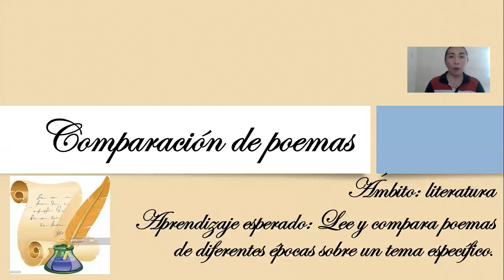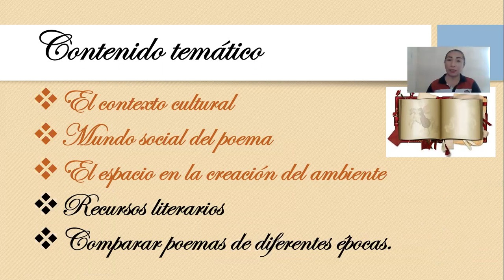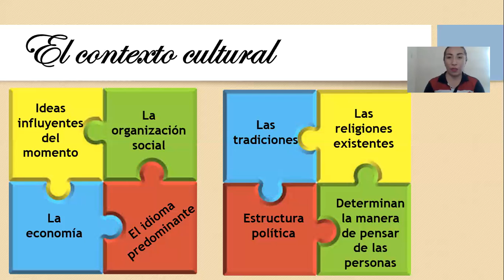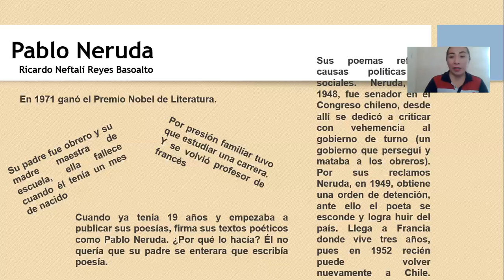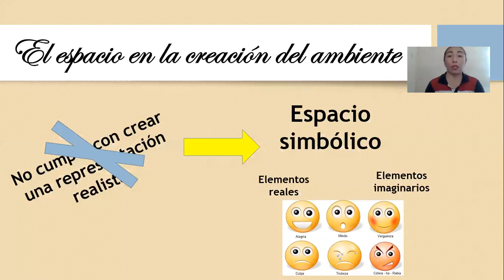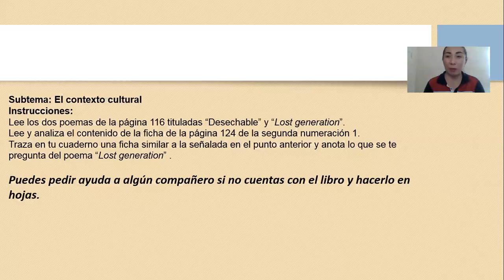Asesoría de Zoom - Secundaria Español 1 - Martes 26-MAY-20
Tema el contexto cultural